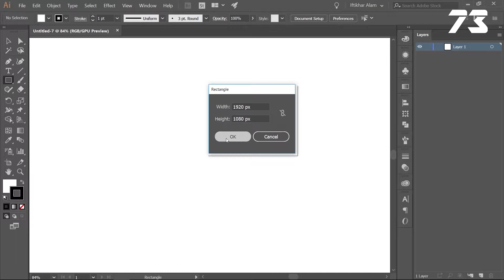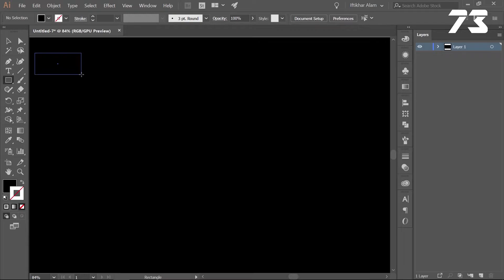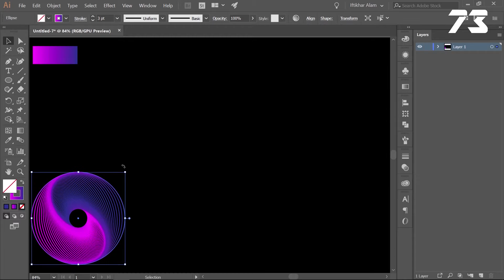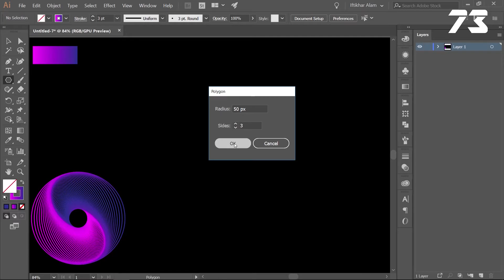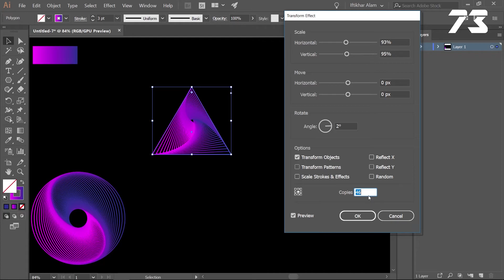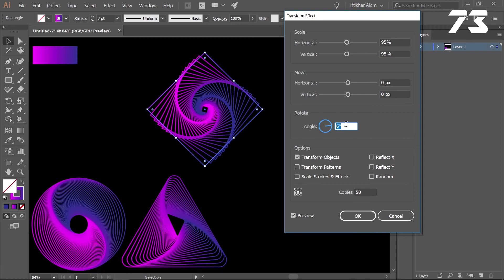Geometric Line Art - Illustrator Tutorials